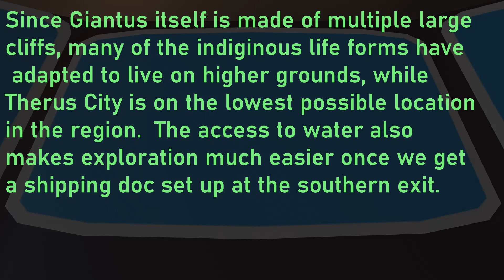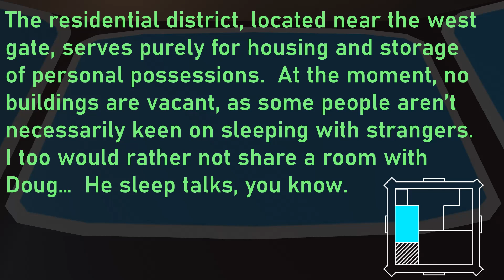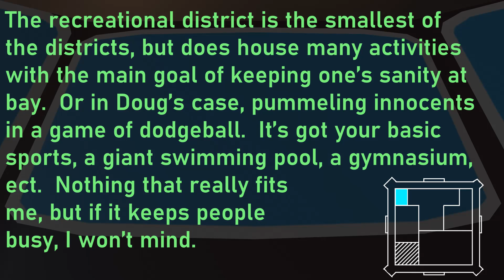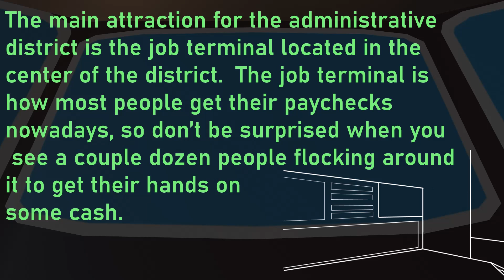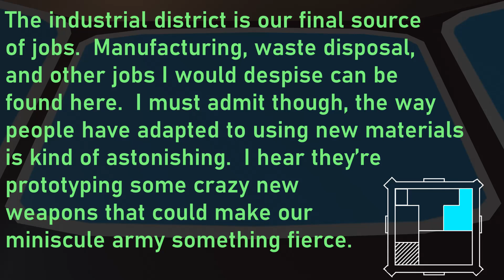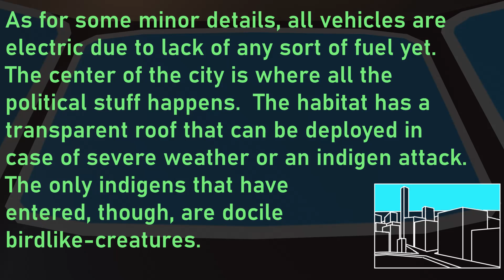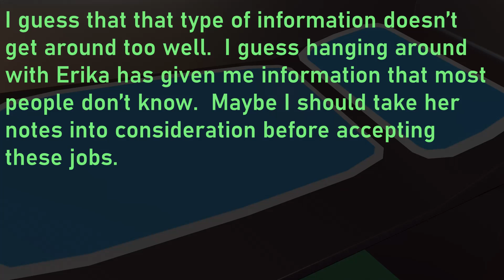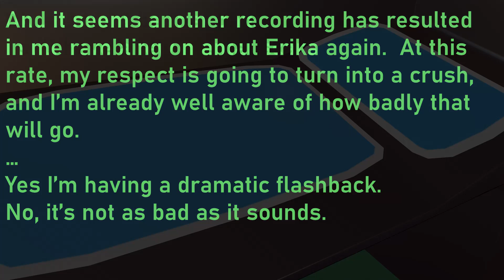GuldenOST - City of Therus